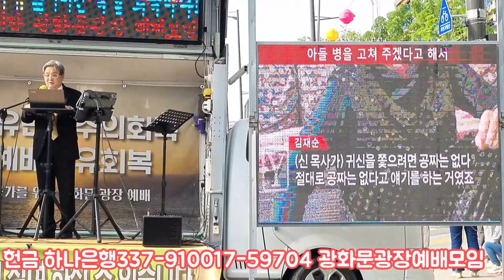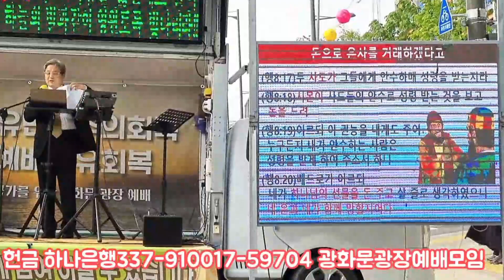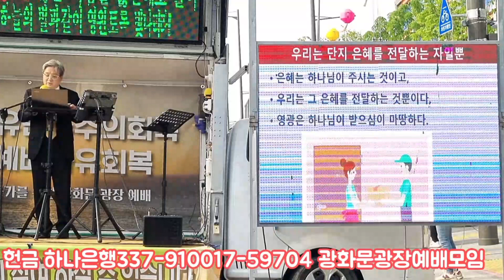광화문 광장 예배 설교- 자칭 하나님이라는 교주에 대한 대책은 김성한 목사 23.4.30